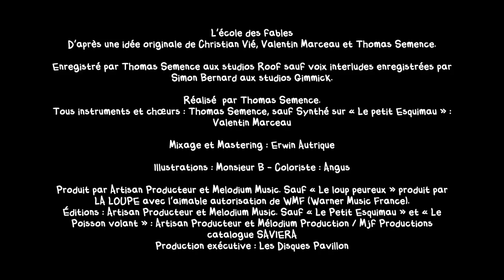L'école des fables - Jean-Louis Aubert - Le loup peureux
"L'école des fables", conte musical pour enfants à partir de 7 ans (disponible en CD et Livre-CD).

LE LOUP PEUREUX
Auteur : Christian Vié
Compositeur : Thomas Semence
Interprète : Jean-Louis Aubert

L’ÉCOLE DES FABLES
D’après une idée originale de Christian Vié, Valentin Marceau et Thomas Semence.

Enregistré par Thomas Semence aux studios Roof sauf voix interludes enregistrées par Simon Bernard aux studios Gimmick.

Réalisé  par Thomas Semence.
Tous instruments et chœurs : Thomas Semence, sauf Synthé sur « Le petit Esquimau » : Valentin Marceau

Mixage et Mastering : Erwin Autrique

Illustrations : Monsieur B - Coloriste : Angus

Produit par Artisan Producteur et Melodium Music. Sauf « Le loup peureux » produit par LA LOUPE avec l‘aimable autorisation de WMF (Warner Music France).
Éditions : Artisan Producteur et Melodium Music. Sauf « Le Petit Esquimau » et « Le Poisson volant » : Artisan Producteur et Mélodium Production / Mjf Productions catalogue SAVIERA
Production exécutive : Les Disques Pavillon

Jean-Louis Aubert apparaît avec l‘aimable autorisation de LA LOUPE et WMF (Warner Music France).